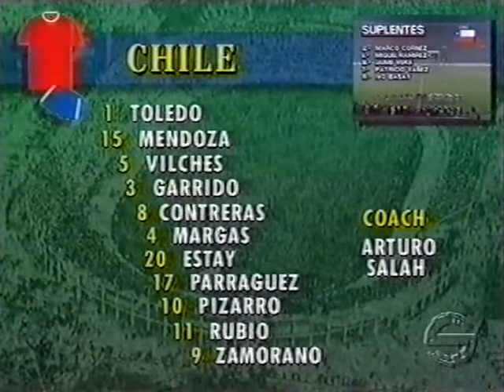Chile vs Argentina Copa América 1991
Copa América 1991
Group stage, matchday 3
Estadio Nacional (Santiago)
July 10, 1991
0 : 1
Batistuta81'

CHILE
1 Toledo
3 Garrido
4 Margas
5 Vilches
8 Contreras
9 Zamorano
10 Pizarro
11 Rubio
15 Mendoza
17 Parraguez
20 Estay

ARGENTINA
1 Goycochea
2 Vázquez
4 Basualdo
5 Astrada
6 Ruggeri
7 Caniggia
8 Franco
9 Batistuta
10 Simeone
11 Latorre
14 Craviotto
CHILE Coach
Salah 41
ARGENTINA Coach
Basile 47
CHILE Substitutes
6 Ramírez
7 Yáñez
ARGENTINA Substitutes
20 L. Rodríguez